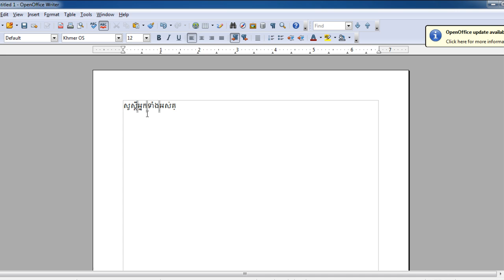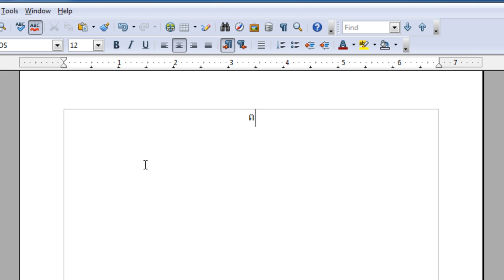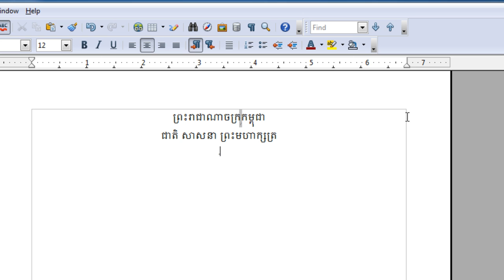alignment in openoffice writer lesson 1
Dear all, openoffice starter
here is lesson one about alignment in openoffice writer.